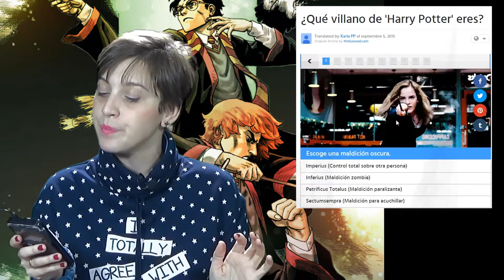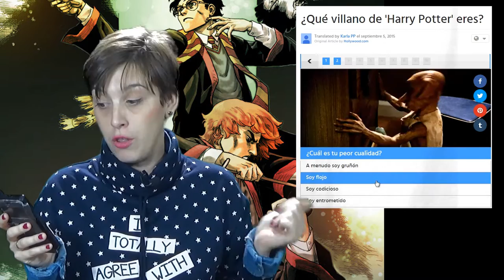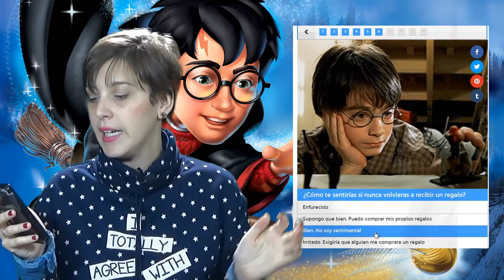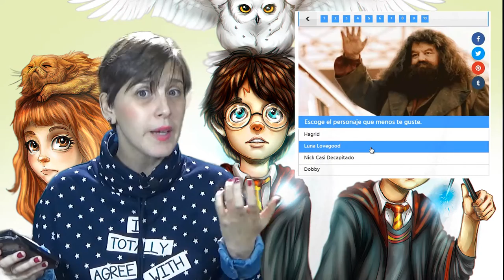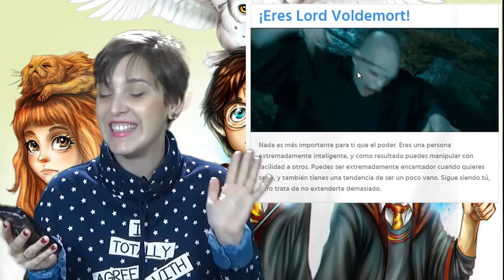TEST ♛ VILLANO HARRY POTTER♛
Hola amigos lectores! En esta semana en la que tanto estamos hablando de la saga Harry Potter, os traigo un test muy divertido: ¿Qué villano de Harry Potter eres?.

Yo ya he hecho el mío, descubridlo en el vídeo y hacedlo también vosotros, aquí os dejo el enlace ;))))

Espero vuestros resultados, comentarios y opiniones ;))))